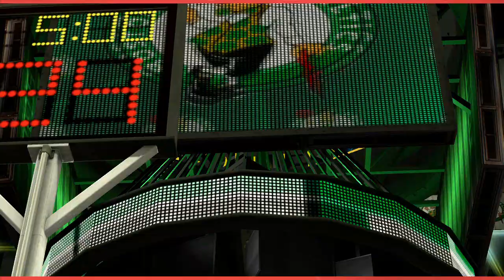'NBA 2K11' Commentary/Sounds of the game Trailer - Game Guys Blog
'NBA 2K11' Audio: Commentary Trailer - Game Guys Blog